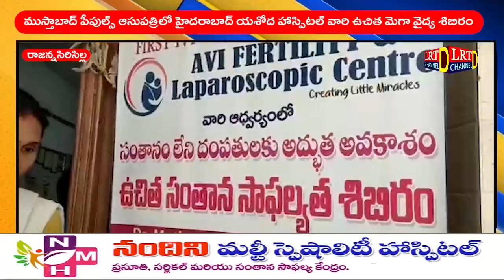ముస్తాబాద్ పీపుల్స్ ఆసుపత్రిలో హైదరాబాద్ యశోద హాస్పిటల్ వారి ఉచిత మెగా వైద్య శిబిరం